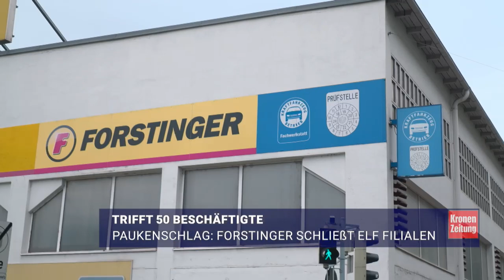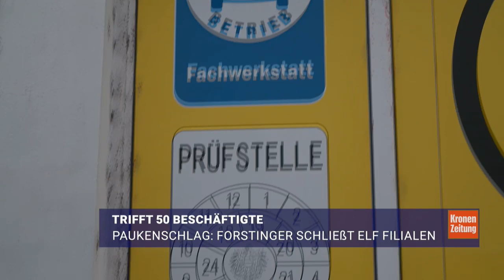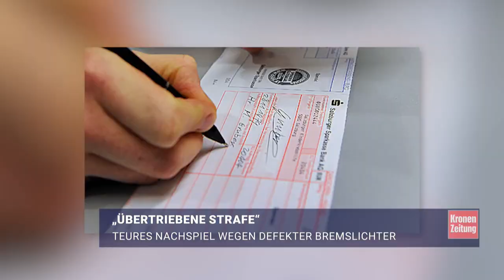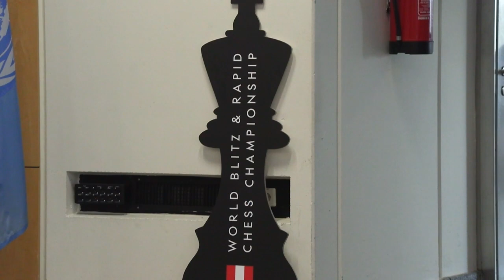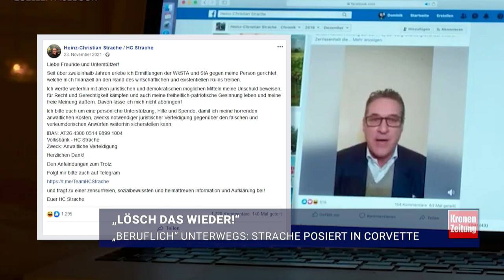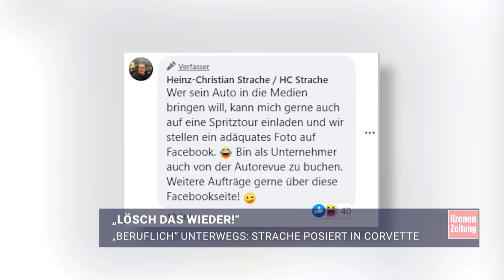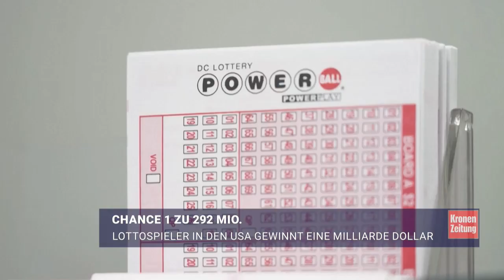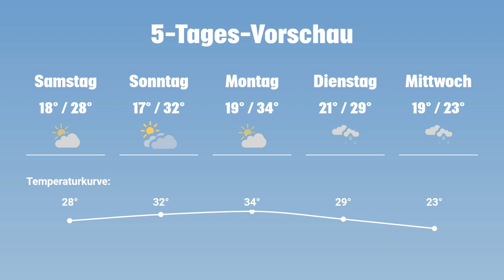Krone News, 21. Juli 2023 | Löwen-Suche beendet ++ Genderverbot in NÖ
Der Löwen-Alarm in Berlin und Umgebung ist beendet. Bei der Sichtung soll es sich um ein Wildschwein gehandelt haben. Genderstern, Binnen-I und Doppelpunkt sollen in Niederösterreich verboten werden. Das und mehr gibt es bei den Krone News mit Tanja Pfaffeneder.